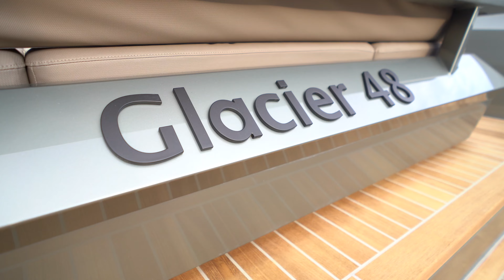GY48 - Cabin Cruiser | Luxury Motor Yachts | Bespoke Handcrafted Yachts | Glacier Yachts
Glacier 48 Cabin is a flagman, limited edition model in the family of premium class motor yachts represented by ADV Yachts and manufactured in Europe. The sharp, sporty and state-of-the-art design makes it unique among the others. Yet comfort-focused, it is supported by excellent performance characteristics that are driven by twin Volvo Penta D8-IPS800 of 600 hp each (standard configuration). Equipped with a high-end interior along with an outstanding number of inclusive features, Glacier 48 Cabin has impressive possibilities for a customer to enjoy the direct involvement in building the yacht that meets the most individual expectations.

Limited Edition Cabin Cruiser.
State-of-the-art, comfortable and customizable 48'' cabin motor boat.
Two cabins (2 beds), full gallery, spacious day head, impressive enclosed cockpit & bridge, sunbeds with an outdoor sunset dining lounge, bathing platform, and much more.